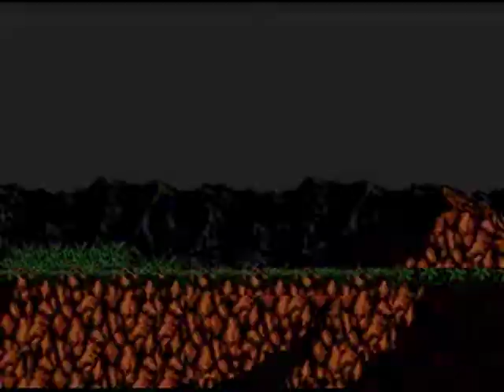Jewel Master 03 - The Tortoise and the Dragonspawn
Jewel Master was made by Sega and released on the Sega Genesis

Our nameless hero makes it through the frozen caverns of Mythgard, only to come face-to-face with a ice-breathing, stomping tortoise.  After a noble fight, we reach mountains and valleys, all full of dangerous knights, dragons, orcs, and stupid faces.  Only after making some rounds that our hero finally reaches a clearing... some dragon has to say something about that...